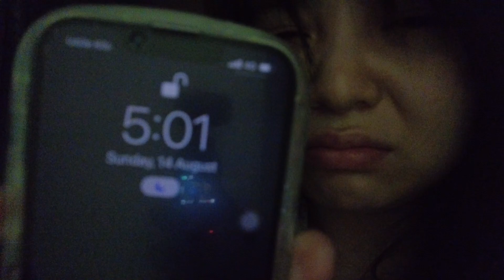I woke up at 5am on a Sunday Vlog